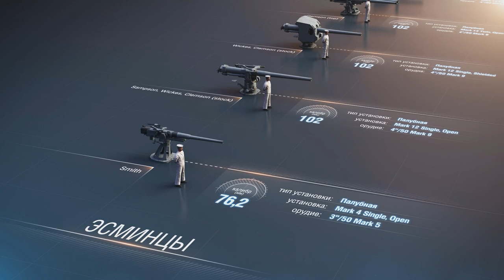Сравнение орудий: американский главный калибр | World of Warships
Сегодня в рубрике "Сравнение кораблей" мы наглядно показываем размеры орудий главного калибра на кораблях США!

00:00 Эсминцы
Smith, Sampson, Wickes, Clemson, Farragut, Mahan, Monaghan, Somers, Sims, Benham, Benson, Fletcher, Kidd, Black, Gearing
01:20 Крейсеры
Albany, St. Louis, Chester, Omaha, Pensacola, Indianapolis, New Orleans,  Atlanta, Boise, Helena, Cleveland, Wichita, Baltimore, Alaska, Des Moines, Worcester
04:05 Линкоры
South Carolina, Wyoming, Oklahoma, New York, Arizona, California, Colorado, New Mexico, North Carolina, Massachusetts, Iowa